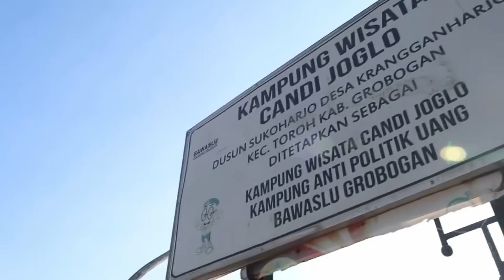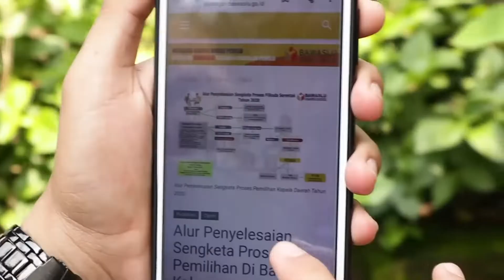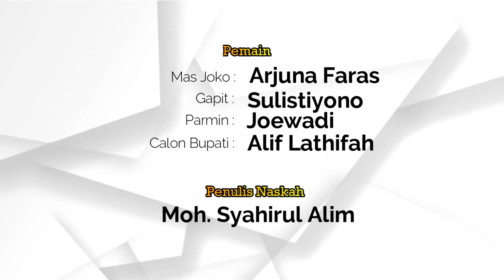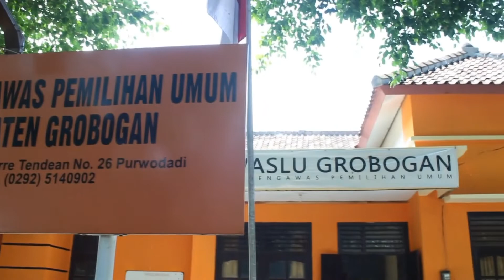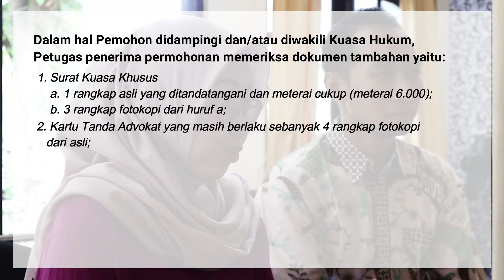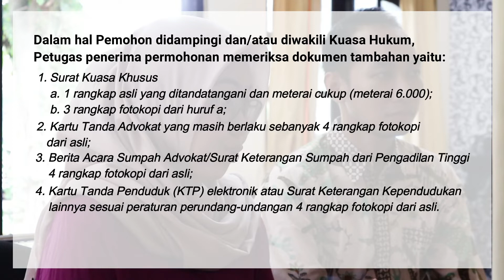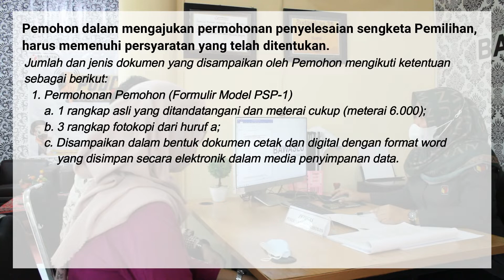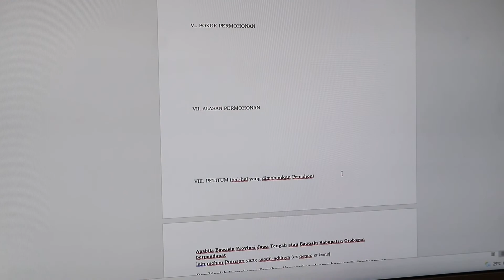Masih Ada Harapan di Hatinya // Simulasi Penerimaan Permohonan Penyelesaian Sengketa Pemilihan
SahabatBawaslu, mimin kasih info kalau Maslugan mempersembahkan sebuah karya yang berjudul “Masih Ada Harapan di Hatinya."

Nah, pasti penasaran kan alur ceritanya bagaimana? Yuk, langsung kita tonton video berikut ini...

Video ini sekaligus juga menayangkan Simulasi Penerimaan Permohonan Penyelesaian Sengketa Pemilihan, lho..

Jangan diskip ya.. 🧐🧐🧐